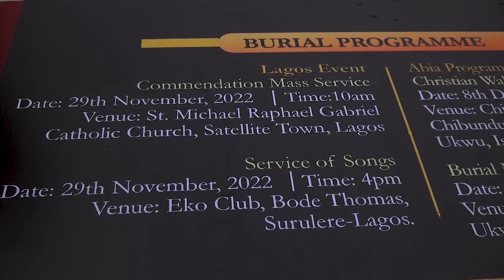Commendation Service - Mrs. Rosemary Chibundu -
Mrs. Rosemary Chibundu - Commendation Service in Lagos on  29th November, 2022.